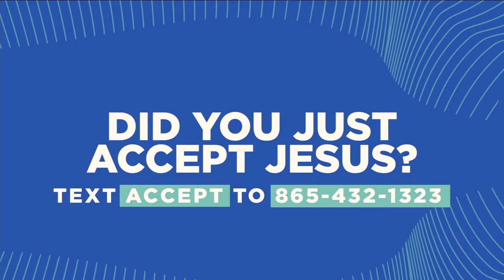Biblical Healing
Do you need healing? Hear from Pastor Nora King and Carly Byram on the topic of Biblical healing as they shared on Wednesday!